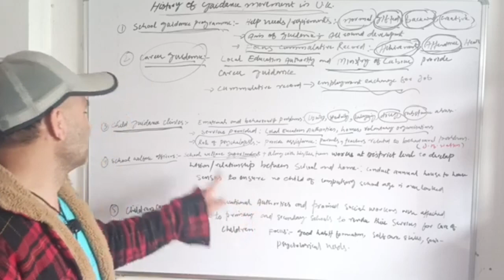key term role of school welfare officers in guidance at U. K.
School welfare officers vs guidance in U. K.